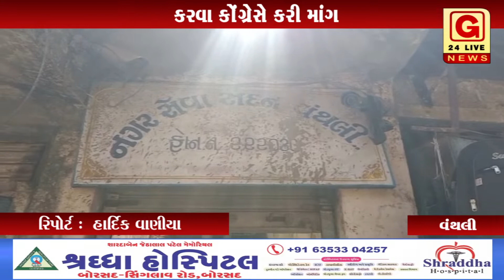વંથલી : વંથલી નગરપાલિકાના ચીફ ઓફિસર ની બદલી કરવા કોંગ્રેસે કરી માંગ